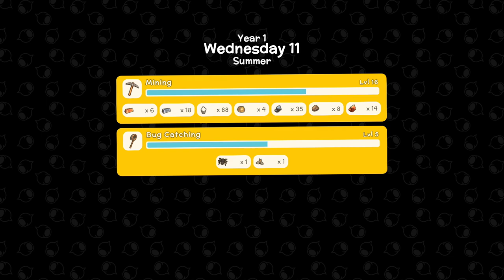Buying our First Chicken! | Let's Play: Dinkum | Ep 11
Watch as we buy our first chicken from Irwin! He is visiting our town in Dinkum to sell farm animals and allow us to start raising our own.

Get ready to start a new fair Dinkum life and build a home on an Island inspired by the wild Australian outback. Explore tropical eucalyptus forests, survive scorching deserts, relax at cool billabongs and discover scrubland filled with adorable Aussie inspired wildlife. Collect valuable resources by hunting, mining, fishing and foraging to expand and customise your town and attract new townsfolk and businesses. Share your new home with friends and protect each other as you explore beautiful landscapes filled with dangerous predators.

You decide where buildings and decorations are placed. Customise the island to your liking!
Forage & Farm:
Live off the land! Collect fruit, cut down trees, smash rocks, go hunting, fishing, catch bugs and start a farm.
Explore your island:
Your island is unique to you! Your town will only take up a small amount of the island, so get ready to do some exploring!
Survive:
The island can be a bit dangerous, so make sure you fence off your crops from the wildlife and keep those Crocos out!